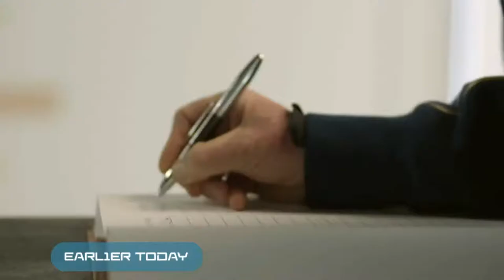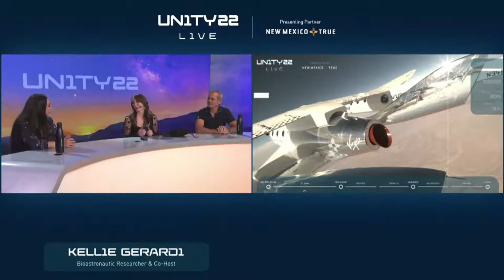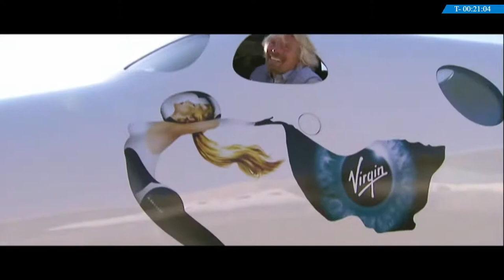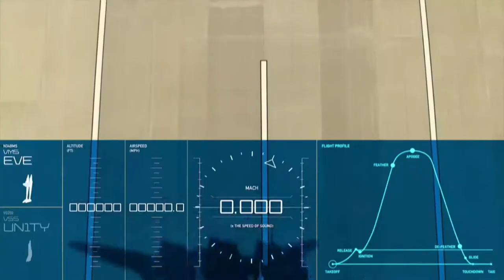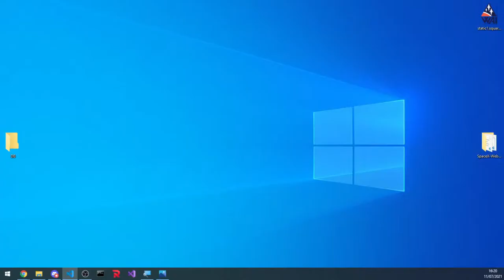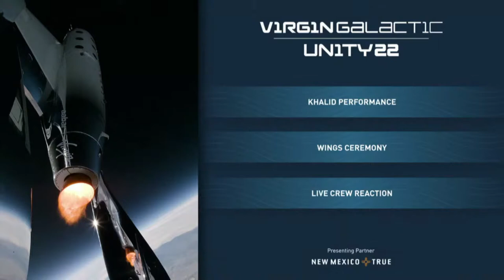Virgin Galactic | Unity 22 | LIVE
Watch Virgin Galactic launch 4 passengers to space!
Crew:
Michael Masucci - pilot
David Mackay - pilot
Beth Moses - passenger
Sir Richard Branson - passenger
Sirisha Bandla - passenger
Colin Bennett - passenger